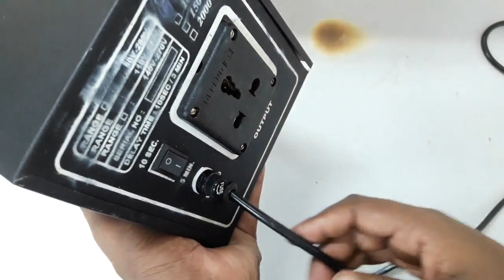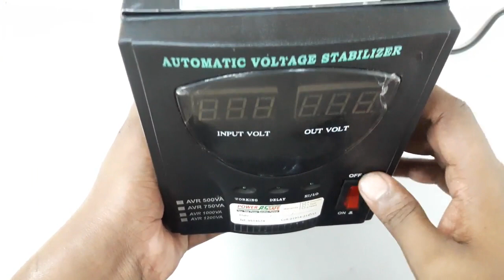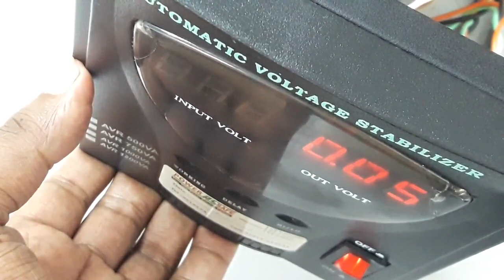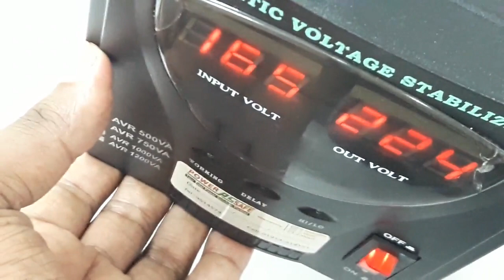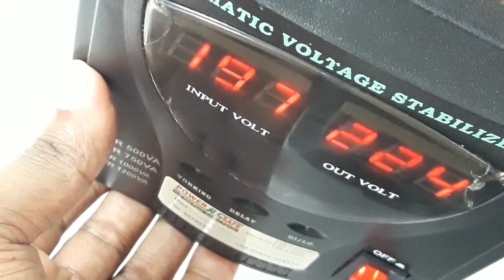Voltage stabilizer. how does work a stabilizer.